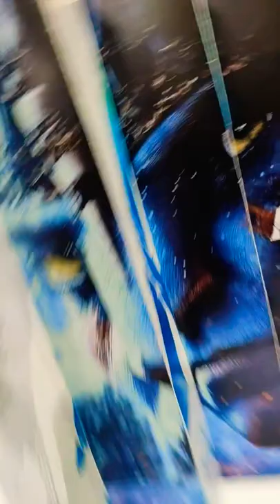Avatar 2 the way of water 3d print.